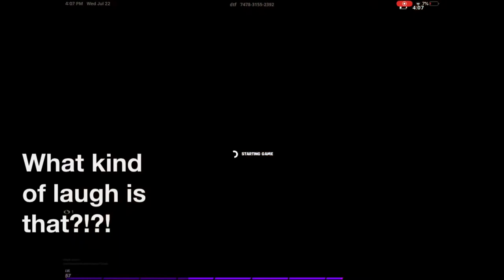Wrecking my friend and prop Hunt!!!🤣